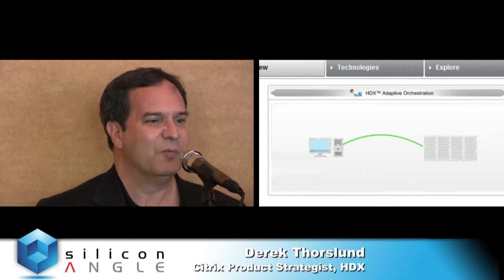Derek Thorsland - Citrix Synergy 2011 - theCUBE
Derek Thorsland, Citrix Director of Product Management, HDX & Embedded Receivers talks video and more with John Furrier and Dave Vellante at Citrix Synergy 2011